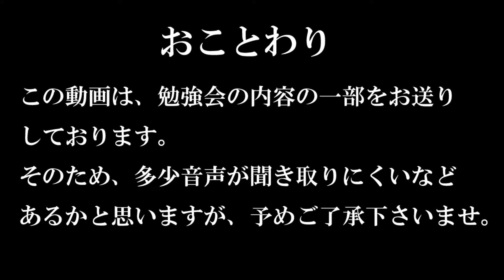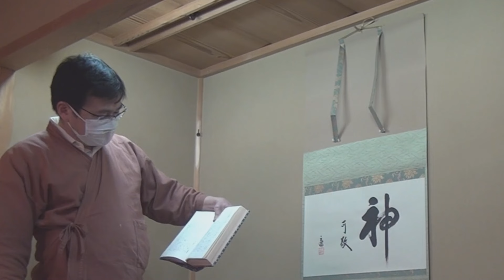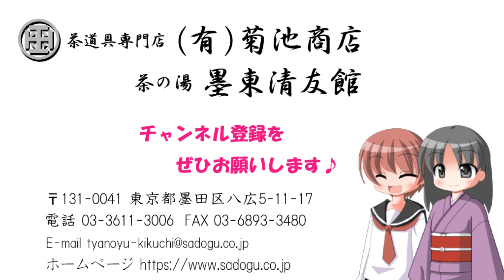名物の軸の掛け方【結び掛けの秘事】とは？茶道の古典に少し触れてみよう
南方録勉強会でお話した内容の一部をご紹介しております。
茶道の古典的な内容の解釈は、見解の相違や諸説ある分野でもありますので、予めご了承ください。

【茶道具専門店(有)菊池商店　茶の湯 墨東清友館】
〒131-0041
東京都墨田区八広5-11-17

【この動画のチャプターはこちら】
00:00 オープニング
00:10 結び掛けの秘事について
10:41 エンディング